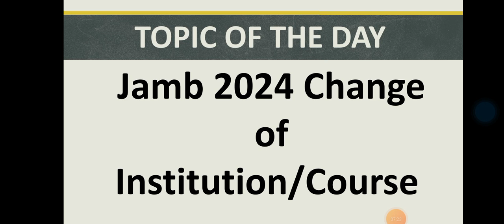How to Do JAMB Change of Course & School the Right Way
Welcome to Brainybite Tutorial, a youtube channel dedicated for Jamb/University Aspirant. In today i will be teaching you all you need to know about JAMB Change of Institution/course.